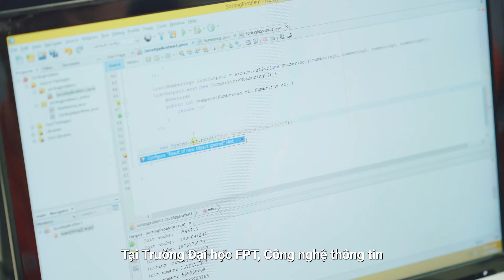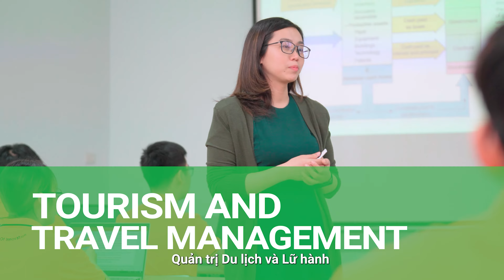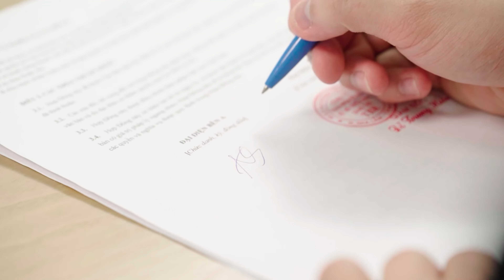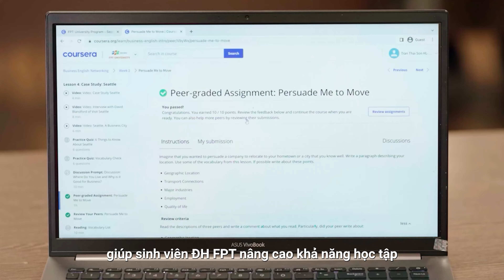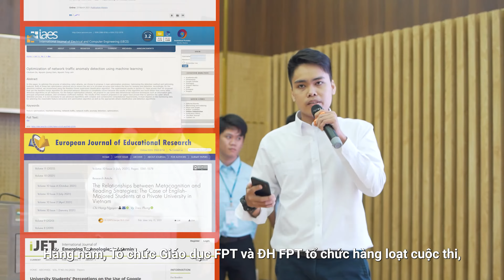Giới thiệu ngành học - Trường Đại học FPT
Tại Trường Đại học FPT, mỗi ngành học và mỗi điểm khác biệt đều được thiết kế chuyên biệt để trang bị tốt nhất năng lực cạnh tranh toàn cầu cho người học, góp phần mở mang bờ cõi trí tuệ đất nước.